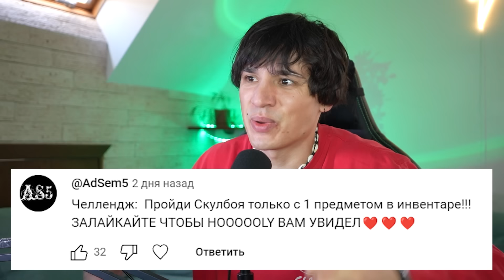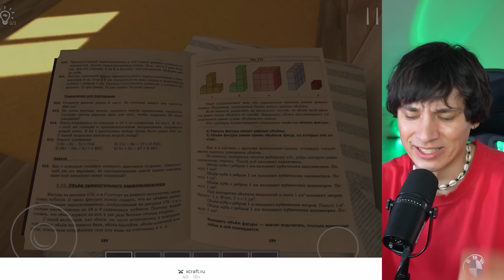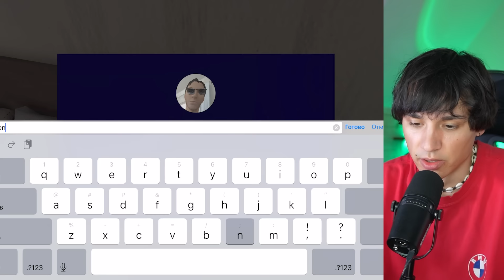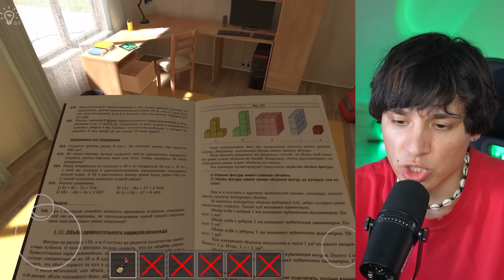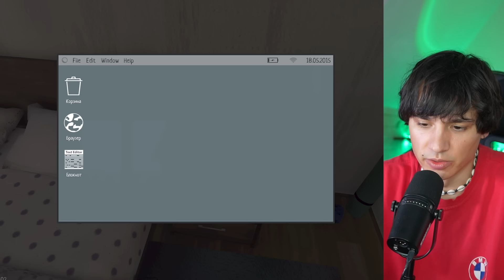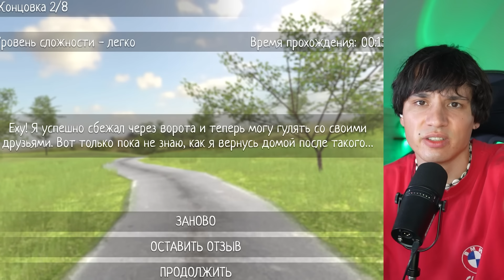СКУЛБОЙ, НО С ОДНОЙ ЯЧЕЙКОЙ ИНВЕНТАРЯ ЧЕЛЛЕНДЖ! ИСПЫТАНИЕ В SCHOOLBOY RUNAWAY